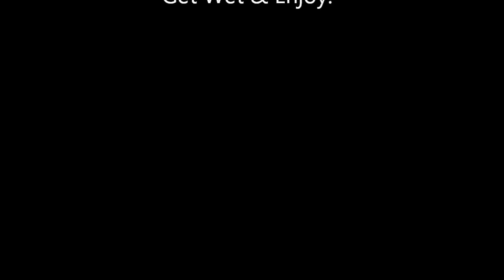Perception Expression Kayak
Perception Touring Kayak